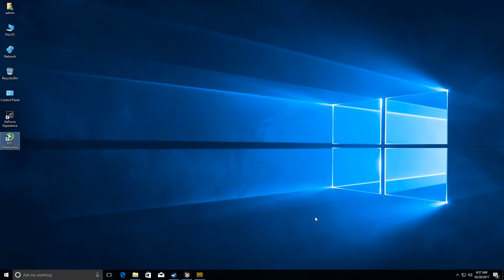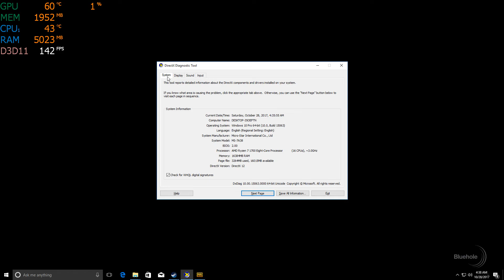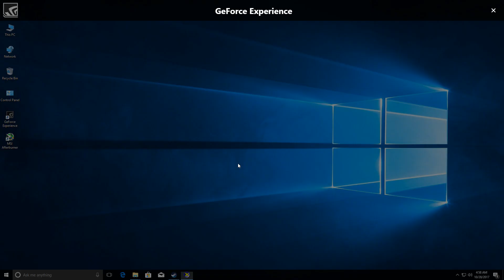BATTLEGROUNDS RYZEN 1700,RAM 16G,GTX 1080 GAMING X 8G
HOANGLONGCOMPUTER.VN